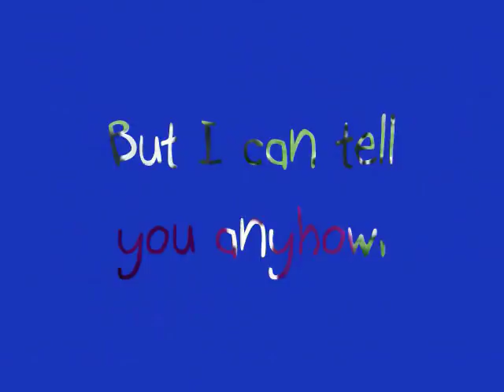Gelette Burgess - The Purple Cow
Self-explanatory (by LV).